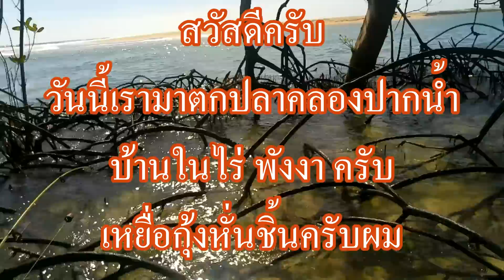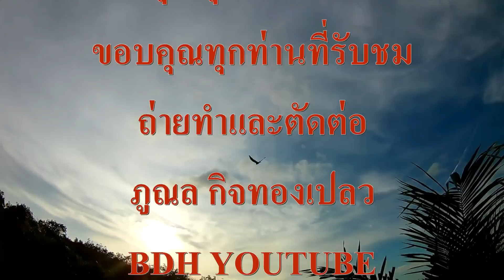ทำปลาใหญ่หลุดมือจะได้คืนหรือเปล่า ตกปลาริมคลองปากน้ำ